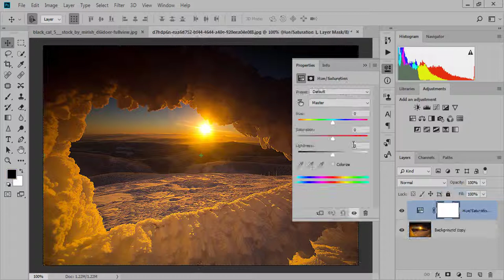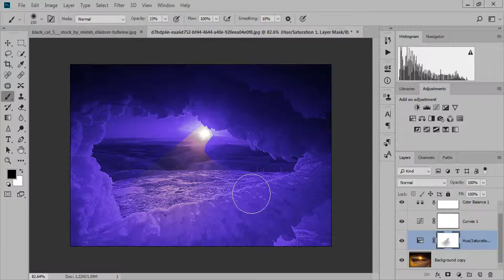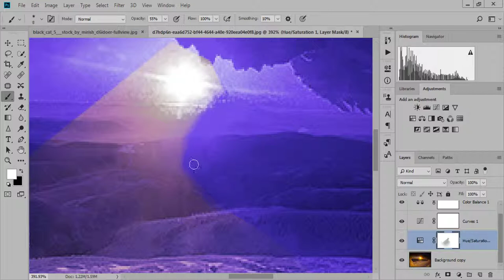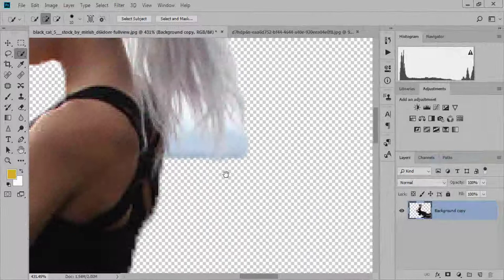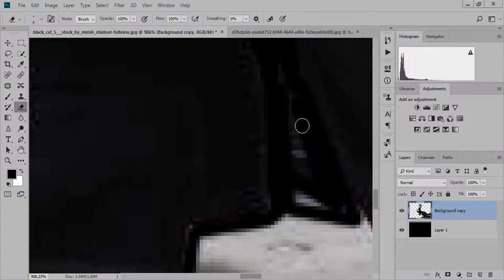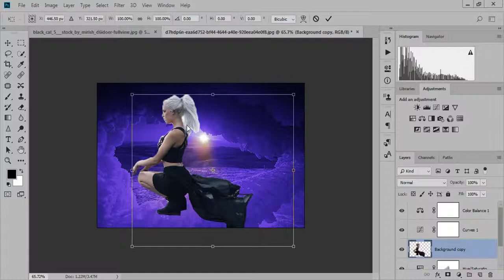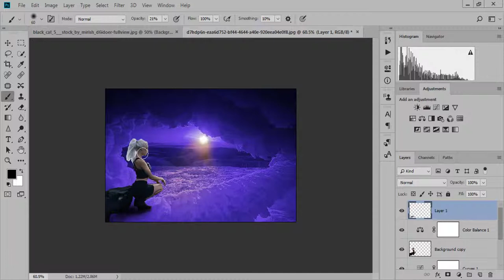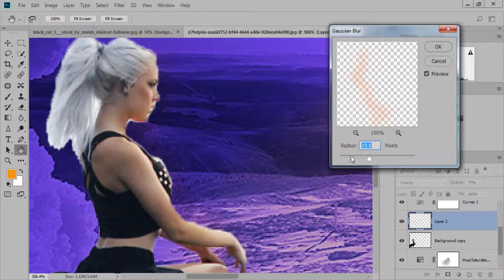NIGHT EFFECT PHOTO MANIPULATION TUTORIAL PHOTOSHOP CC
MY CHANNEL.NOW ENJOY AND LEARN THE PHOTOSHOPE
CC TOTURIAL.MY CHANNEL is best editing channel
and best picture editing from my channel.thanks
stock images;